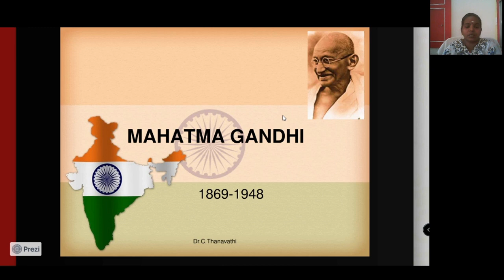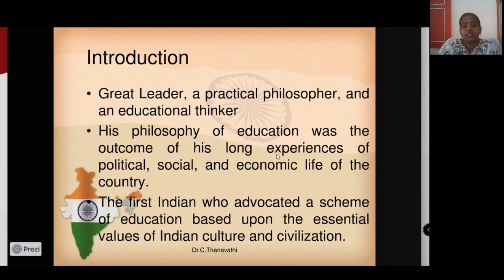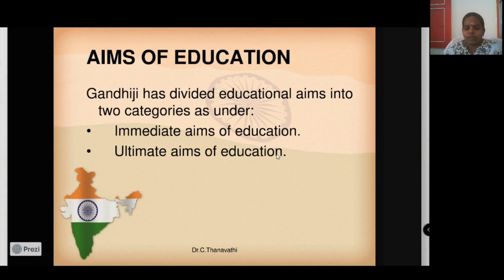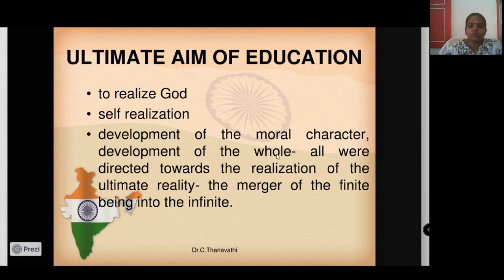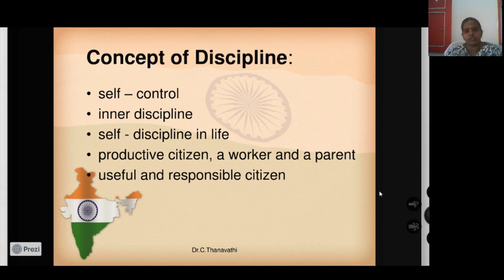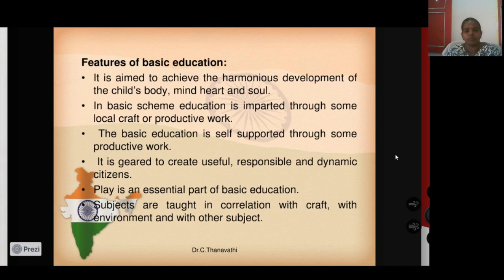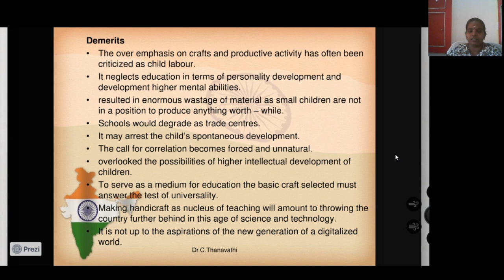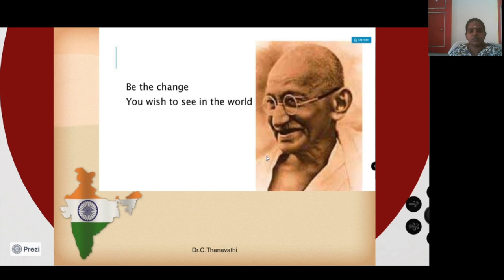Educational Thoughts of Mahatma Gandhiji Lecture Video - Dr.C.Thanavathi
Educational Thoughts of Mahatma Gandhiji Lecture Video : Knowledge and Curriculum - Unit III - Dr.C.Thanavathi